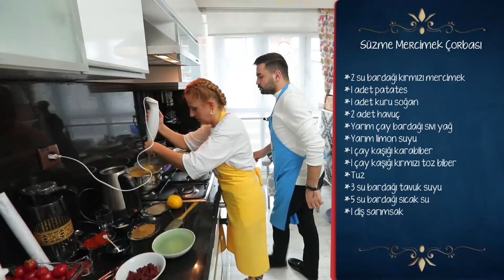Üçgenin İç Açıları Toplamı Değişir Mi? - En Hamarat Benim 103. Bölüm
Kadir'in matematikle bitmeyen sınavı. ÜÇGENE DE ZAM GELMİŞ

YAPIM: TALYA PRODÜKSİYON
YAPIMCI: DİLEK DAĞCIOĞLU - EBRU ERKAL KİP
YÖNETMEN: MEHMET ŞENGÜN
UYGULAYICI YAPIMCI: RAMAZAN SARI
TÜR: EĞLENCE-YARIŞMA